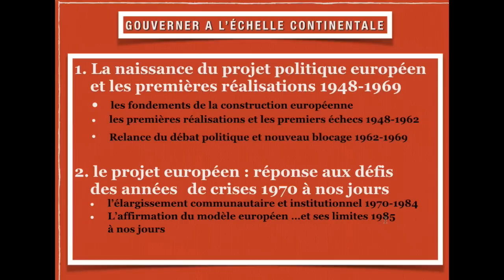GOUVERNER À L'ECHELLE CONTINENTALE-1 (Europe politique)